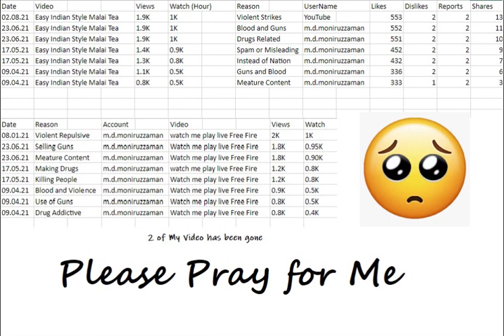My Biggest Haters | 2 Videos had been gone